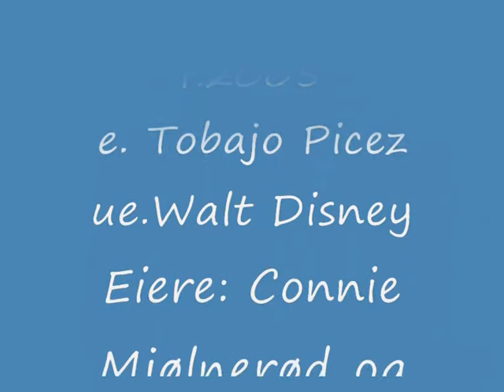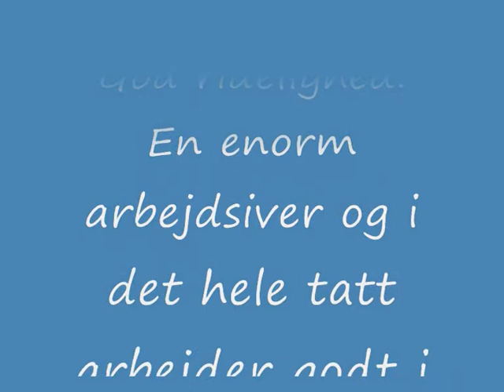NV Hingstekåring 2010_0001.wmv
Norwegian Warmblood Stallion licensing 2010
Tobajo Pik Disney with test rider